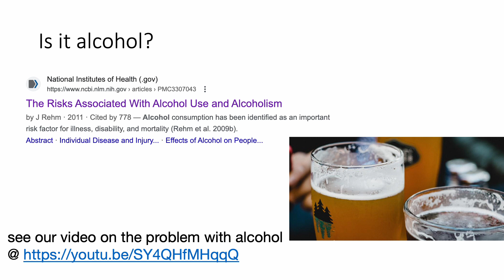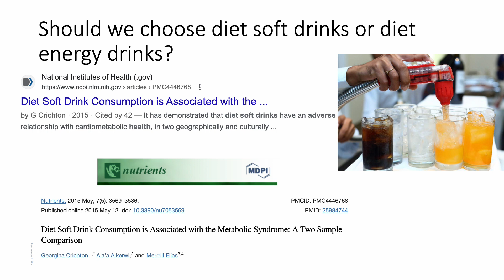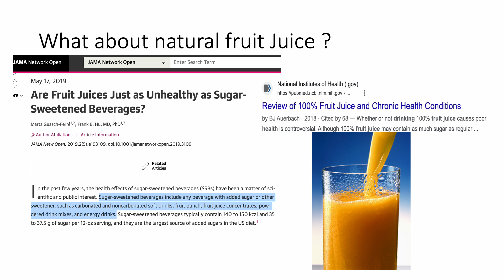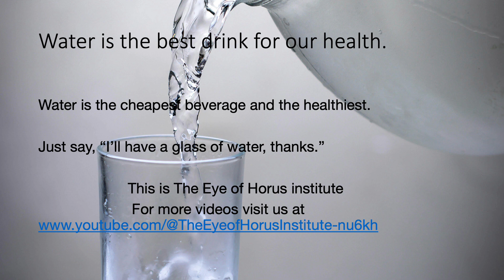What is the best drink for good health?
What is the best drink for your health?
Hello and Welcome to our program today where we are looking at the evidence behind what is the healthiest drink available. We will look at the science behind the beverages out there and let you come to your own conclusions.

Firstly, Is it alcohol? No, It’s not alcohol, see our video on the problem with alcohol @

What about soft drinks?
Studies have shown that soft drinks have a high sugar and acid content and are responsible for detrimental effects on dental and general health including dental caries, dental erosion, overweight, obesity and increased risk of type 2 diabetes.

So should we drink diet soft drinks and diet energy drinks?
Research shows that consumption of diet soft drinks is associated with metabolic syndrome. Metabolic syndrome  is characterised by abdominal obesity, hypertension, and high blood lipid or fat levels. Having metabolic syndrome increases the risk for cardiovascular disease , coronary heart disease, stroke, and type 2 diabetes. It is thought that replacing sugar sweetened soft drinks with diet, sugar free or artificially sweetened beverages would reduce our sugar intake but in reality it doesn’t. Studies show that artificially sweetened drinks increase our craving for sugar in all our food and drinks and we end up consuming more sugar than previously and this leads to weight gain and obesity.

What about if we drink natural fruit juices instead or energy drinks?
Unfortunately drinking 100% fruit juice contains as much sugar as sugar sweetened soft drink and leads to an increase in dental caries and increased weight gain. In fact researchers now group fruit juices along with all sugar sweetened beverages.Sugar-sweetened beverages include any beverage with added sugar or other sweetener, such as carbonated and non-carbonated soft drinks, fruit punch, fruit juice concentrates, powdered drink mixes, and energy drinks. In fact, studies have shown that fruit juice  and energy drink consumption was also positively associated with the risk of overall cancer, thyroid cancer, and melanoma.

Watch “That sugar Film” 2014 to learn all the harmful effects of sugar on our bodies.

So what is the best drink?
Water. In Australia it’s safe to drink water right out of the tap.
It’s the cheapest beverage and the healthiest. In fact , it is essential for our good health.
So next time you are asked what would you like to drink, just say, “I’ll have a glass of water, thanks.”
This is The Eye of Horus institute